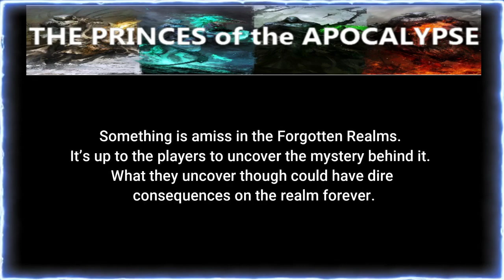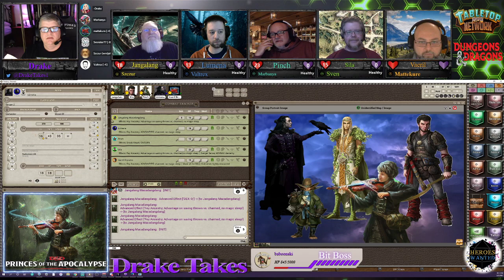Princes of the Apocalypse Session 5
Fantasy Ground Unity